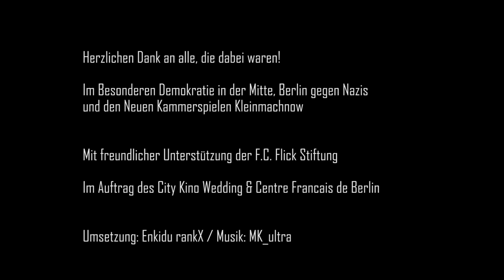zusammen - City Kino Wedding "Zeichen gegen Rassismus"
Im Rahmen der Internationalen Wochen gegen Rassismus ist er entstanden: unser (Kino)Trailer als Zeichen gegen Rassismus, Ausgrenzung und für ein gemeinsames Aufstehen gegen Rassismus! Wir danken für ihre Unterstützung:
Demokratie in der Mitte, Neue Kammerspiele Kleinmachnow, Berlin gegen Nazis, unserem "Regisseur" Enkidu Rankx und natürlich allen anderen, die dabei waren und uns unterstützt haben!